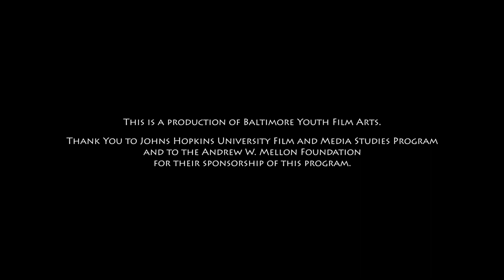Chloe Part 1 | Performance and Storytelling | Spring 2016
Created by Baltimore Youth Film Arts fellows as part of Performance and Storytelling Workshop in Spring 2016